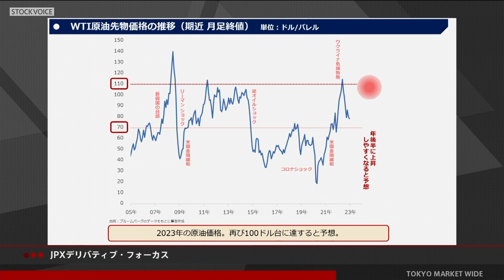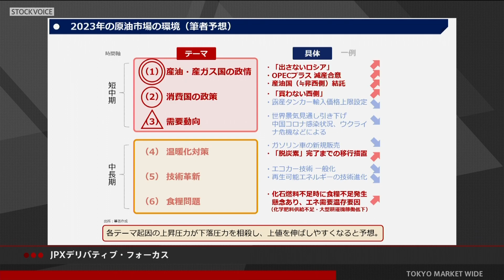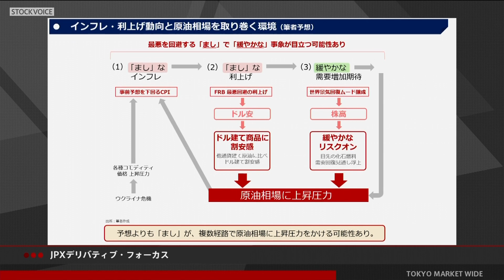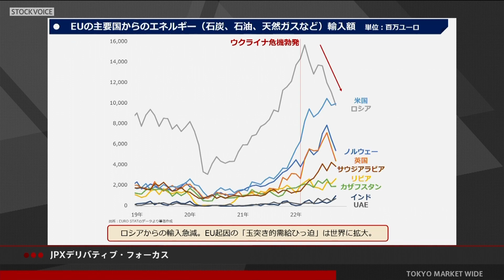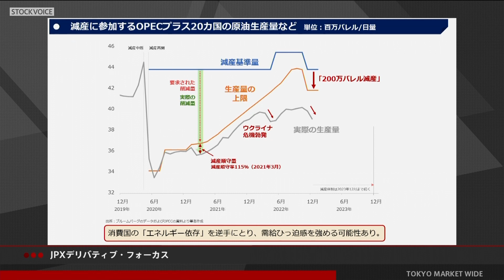JPXデリバティブ・フォーカス 12月26日 楽天証券経済研究所 吉田哲さん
本日の出演/楽天証券経済研究所 吉田哲さん